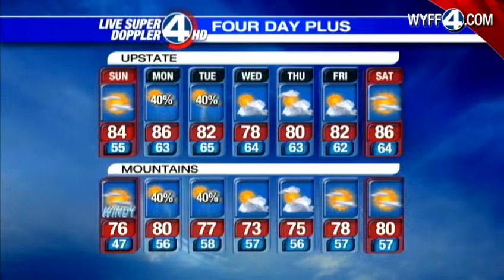Dale's Sunday Forecast 6-3-12